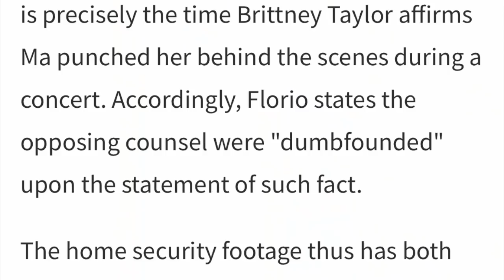BREAKING: Remy Ma's Lawyer Releases Visual Evidence That Proves Brittney Taylor LIED!!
The 37-year old artist's attorney, Dawn Florio told TMZ that Remy kept security cameras in her home. The stated fact would thus easily account for Remy's claims of being home at 9:30 PM on April 16th, which is precisely the time Brittney Taylor affirms Ma punched her behind the scenes during a concert. Accordingly, Florio states the opposing counsel were "dumbfounded" upon the statement of such fact.

The home security footage thus has both Remy and her legal team confident that the legal motion set against her will be cleared. Moreover, no footage or proof from the Irving Plaza corroborates Taylor's story, thus making it much less credible. Though Remy Ma did leave her house, according to Florio, she did not arrive at the Irving Plaza until 10:45 which was 15 minutes before she was to perform.